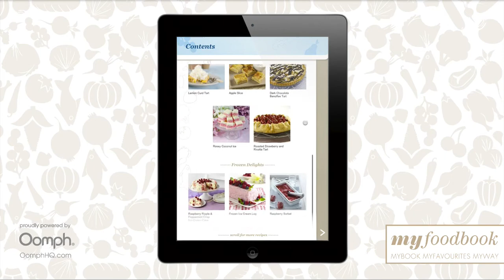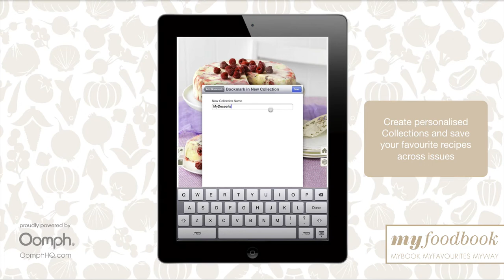Myfoodbook: MyCollections App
myfoodbook is the new place for passionate home cooks to collect favourite recipes from top cooking brands and food icons in one location; creating your own set of fully personalised cookbooks.

The MyCollections iPad cookbook series make it even easier to use online recipes in the kitchen. Inspirational ideas are combined with new advanced iPad features and tools including voice control page turner, cooking timers, large text cooking mode and easy ingredient references.